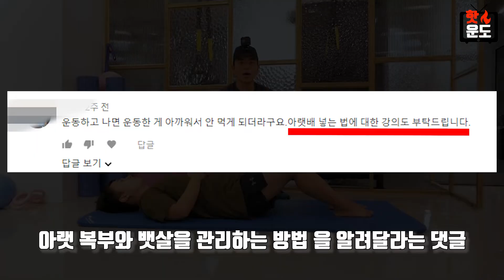복부운동하는데 '허리통증?'/옆구리살 빼는 복부운동 레그레이즈/리버스크런치 하는방법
핫한 운동 오늘도 핫운도 입니다.(HOTWOONDO)
복부운동중 많은분들이 하시는 레그레이즈!
결론은 허리와 골반의 중립을 유지한 상태로
다리가 움직여야합니다! .
골반과 허리가 움직이지 않을 정도의 가동범위를 정하셔서
운동하시길 권장합니다.
통증이 있다면 물론 그만하셔야합니다! .
PT쌤이 바라보는 느낌을 담았습니다.
영상이 햇님들에게 작은 도움이 되었으면합니다.

미트리쇼핑몰(닭가슴살,소고기,건강제품)
여기 링크통해서 가입하시면 최대56%할인된 금액으로
네이버보다 저렴하게 구매하실 수있습니다ㅎ
😉😉(로그인/비로그인 금액이다릅니다)

카카오톡(광고/제휴/PT): 핫운도_핫한운동오늘도
유튜브(핫운도_핫한운동오늘도)
네이버TV(핫운도_핫한운동오늘도)
카카오TV(핫운도_핫한운동오늘도)